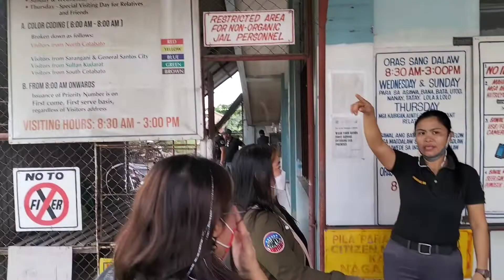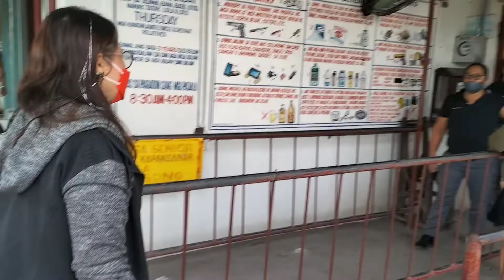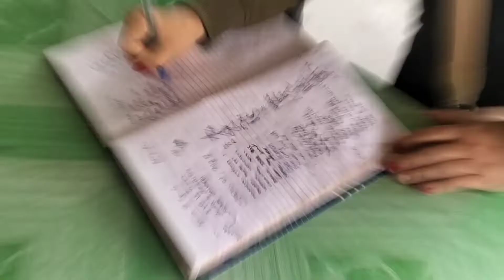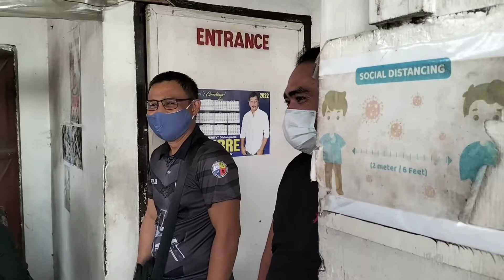Give Love & Arrozcaldo on Bebe's Birthday!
yeheeeey!
yeheeeey!
yeheeeey!

letz give some love and arrozcaldo at South Cotabato Provincial Jail with Elpresidente, Mayazil Garganera, Rosalia and Birthday Girl Bebe Miguel owner Yoyo Arrozcaldo.

always show and share some love and support. 🎉🎁🌻🎂🌃👍🥳🤩😇☺️🌞😘🎈😙💕

Happy Birthday 🎁🎉